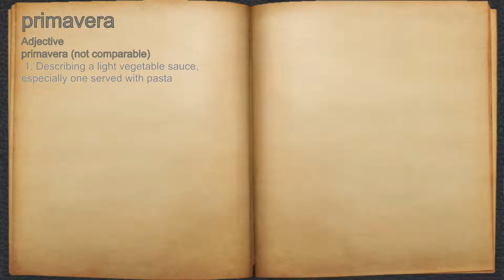What does primavera mean?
A spoken definition of primavera.

Intro Sound:
Typewriter - Tamskp